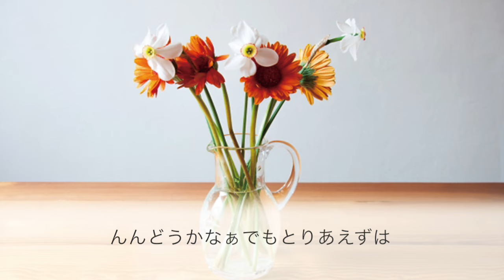【女性キー(+4)】花束 / back number【ピアノカラオケ・ガイドメロディ付】TBS「COUNT DOWN TV」2011.5 エンディングテーマ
TBS「COUNT DOWN TV」2011.5 エンディングテーマ
back number 2ndシングル
『花束』

*◆その他◆*